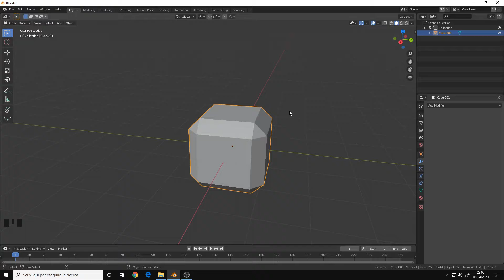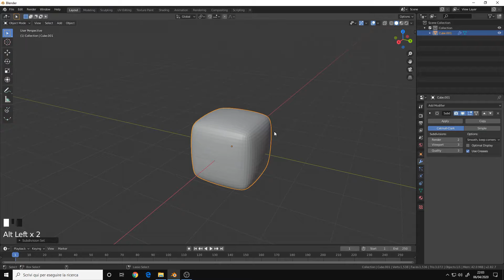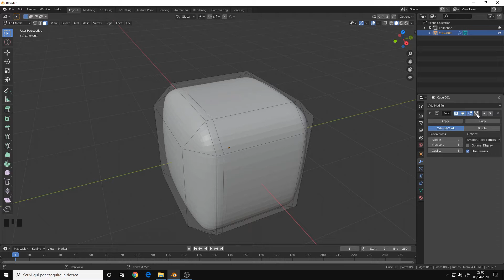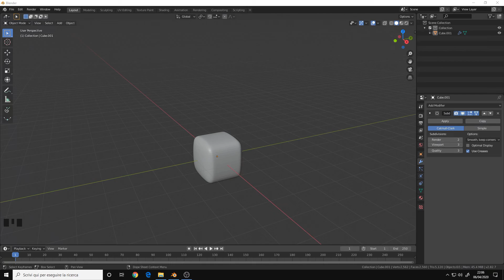Tips & Tricks for Blender 2.8 | SubD Preview like Maya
How to have a Subdivision Surface preview like in Maya where you switch back and forth between the original mesh and the smoothed version using hotkeys.